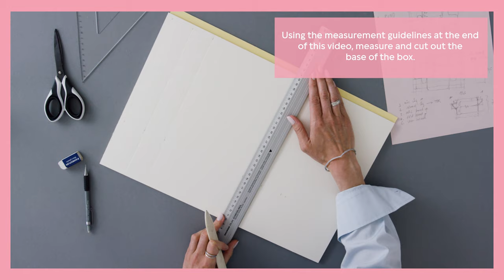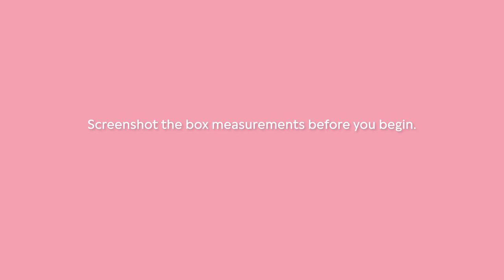Pandora DIY: How to make your own DIY big jewellery box at home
If you’re looking for some great at home DIY ideas, but don’t know where to start, now is the perfect opportunity to get started with our DIY jewellery box tutorial. Not only is DIY jewellery storage practical, because you can store your Pandora rings, earrings, bracelets and charms in it, it also makes for a fun project that will bring a smile to your face. Similarly, a homemade jewellery box also makes for a great gift for friends and family, who will be truly impressed with your creative skills.

With our easy-to-follow instructions and a list of all the materials you will need included in the video, you can learn how to build handmade jewellery box with two different compartments at home with minimal supplies that are easy to find around the house or at a crafts supply store near you.

Don’t forget to screenshot the measurements at the end of the video for easy reference, so you can find them again easily and can focus on your craft DIY idea without any distractions.

We’d love to see your creations, so make sure to tag them with the hashtag PandoraWithYou.

Happy crafting!

List of jewellery in the jewellery box:
Sparkling Wishbone Ring: 196316CZ
Sparkle Hearts Ring: 190963CZ
Pandora Logo Hearts Ring: 197404CZ
Sparkling Wishbone Bangle: 597837CZ